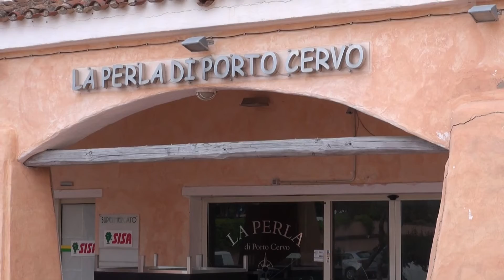Bomba a PORTO CERVO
Un video ironico e divertente per dimostrare come è Porto Cervo fuori stagione turistica
Un piccolo paese che diventa animato solo pochi periodi all'anno